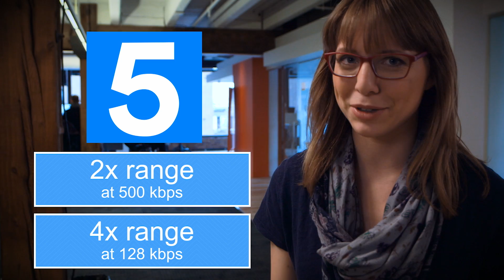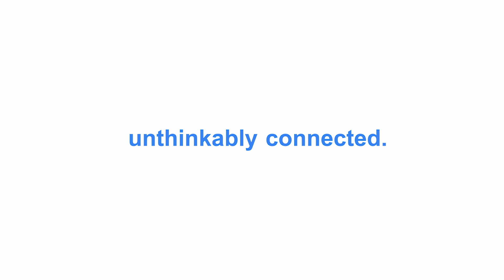Bluetooth 5 is setting the stage for the future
With up to 4x the range, 2x the speed and 8x the broadcasting message capacity, the enhancements of Bluetooth 5 focus on
increasing functionality for the Internet of Things (IoT). Advertising
extensions allow more efficient use of broadcasting channels on
the increasingly crowded 2.4 GHz band, enabling richer connectionless solutions. Slot availability masks can detect and
prevent interference on neighboring bands to improve coexistence and interoperability in a global environment.